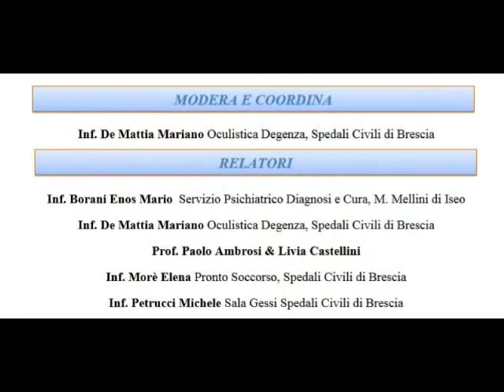Gaspare Bonafede e Katia Carrieri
Brescia, 16 novembre 2013
Invitati in versione trio a : AFRICA, ASIA, AMERICA LATINA -  Viaggi, racconti ed emozioni che curano.
"La. "La differenza è informazione". Gregory Bateson.
Organizzato da Nursind.